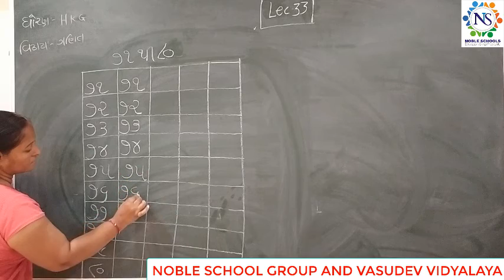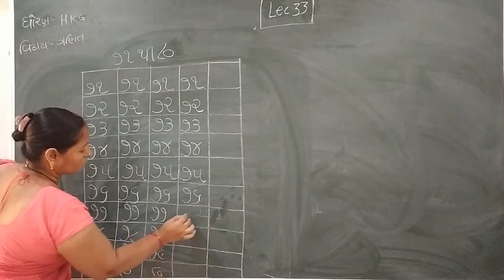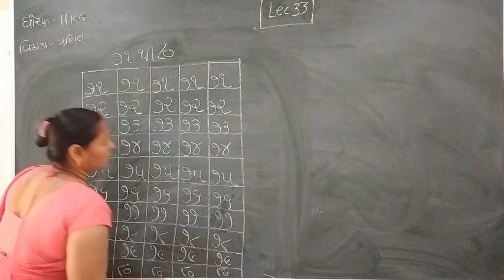Standard - H.K.G Ganit Lecture - 33